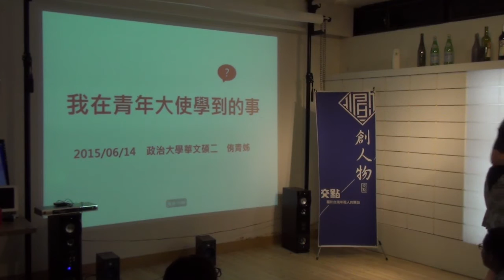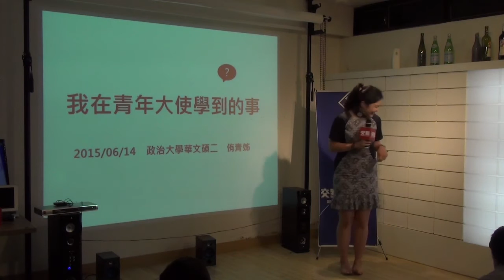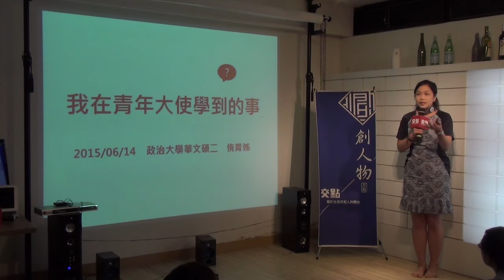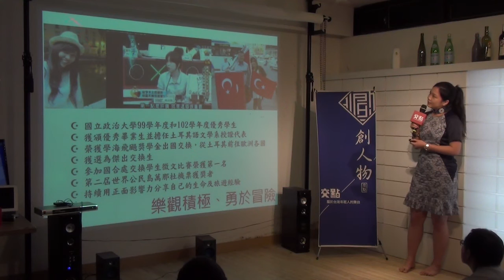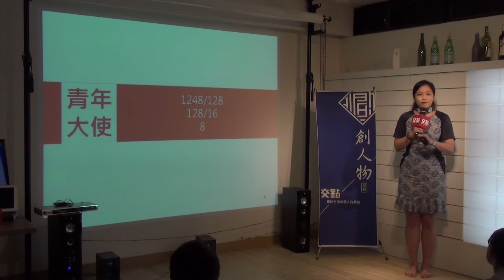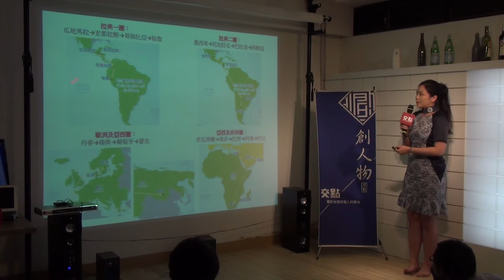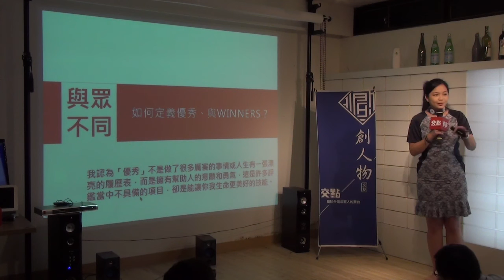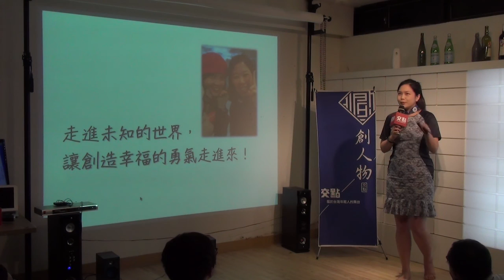創人物2015.6月 - 鄭侑青(Nermin) -2014外交部國際青年大使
鄭侑青(Nermin) -2014外交部國際青年大使

以世界為我的舞台，認真活出每一刻，永不放棄！ To the world, you may be just one person, but to a person, you may be a world. 大學時期經常擔任學校大型活動主持人， 並且參加2014外交部青年大使選拔在1284人中脫穎而出， 還二度當選政治大學的優秀學生。 我想，就是那股「凡事試試看再說，不試怎麼知道沒有」的勇氣， 讓我總是勇於挑戰新事物並且突破自己的極限。 對我來說成功並不是做不平凡的事情， 而是把平凡的事情做得不平凡，並且能夠在別人的需要上看見自己的責任。